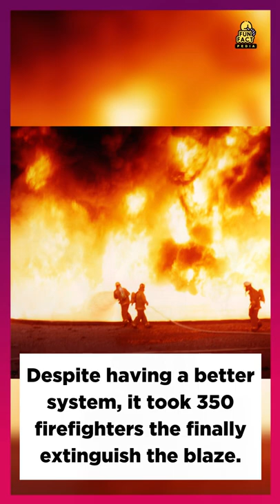April 29 in History - What Happened On This Day? (2/2)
April 29th is officially celebrated as We Jump The World Day as well as Zipper Day.

If today is important to you, then you’ve found the right place to learn all about the history of April 29th, including a timeline of historical events that happened on this day, as well as some interesting facts that you probably didn’t know.

Today in history
Fun facts
Interesting facts